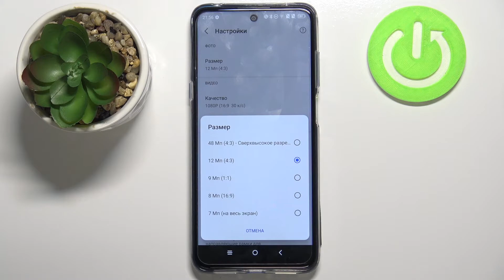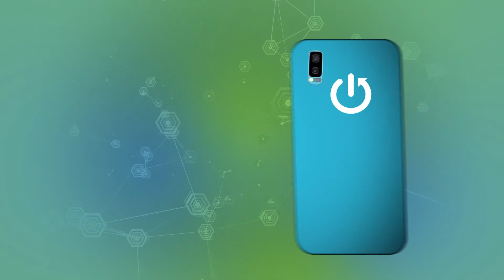Как изменить размер фото на TCL 20 5G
Если вы хотите изменит размер фотографии для фотографии в инстаграм, чтобы потом не обрезать фотографию на TCL 20 5G, тогда продолжайте просмотр и мы обо всем вам расскажем. Хорошего дня.

Как изменить размер фотографии на TCL 20 5G? Что делать, чтобы изменить размер фотографии на TCL 20 5G? Изменить размер фотографии на TCL 20 5G, как? Где изменить размер фотографии на TCL 20 5G?